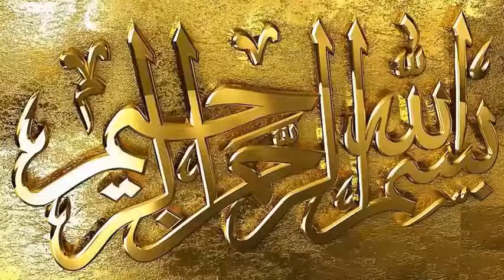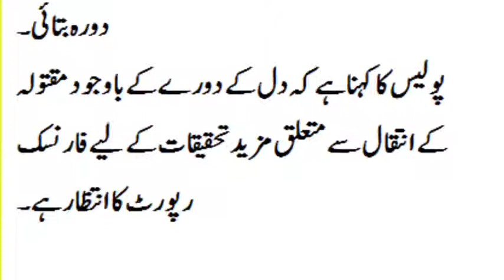bride death in misar||heart attack death during weeding